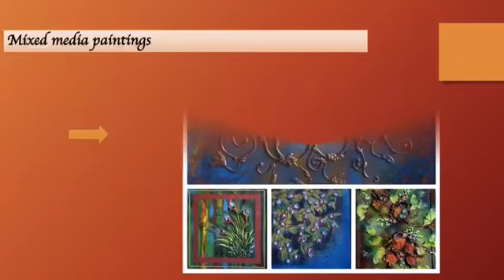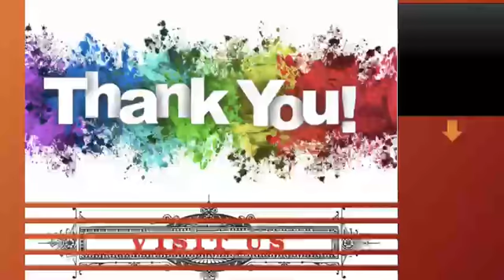NEPTUNE ARTS 18 BY ATRTIST JAYA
NEPTUNE ARTS 18
PAINTING & HANDICRAFTS
Artist  Jaya, is highly imaginative. Born in Karwar, beautiful stretch bordering Karnataka and Goa, grew up in a loving atmosphere, watching many artists around. Encouraged by her family and enthused by the teachers and friends increased her love for art which was a blessing naturally, although she did not have any technical knowledge in Fine art, although being a commerce graduate the love for art did not fall down rather it grew more when she did fashion designing. Her passion for art and motivation by her daughter finally gave her the name of an artist. This self-taught award winning artist has got a unique style of working, a wonderful mix of glorious colours and brush strokes, craft combined a combination of talents. She has a natural way of working which gives her pleasure. She doesn’t follow any artist, does it her own way and can work in all possible mediums like water, oil, acrylic, mix-media, pencil, etc. Jaya’s art doesn’t limit here it extends to craft work like wedding boxes, candles, trays, platters, mirrors, etc all hand crafted. She held up exhibitions as well as participated and has won several awards. She also believes in working for noble cause for her art is a celebration, a journey made by the artist to enjoy the creative process.